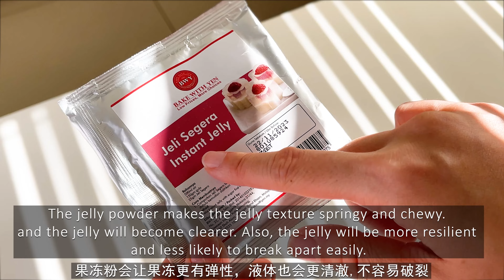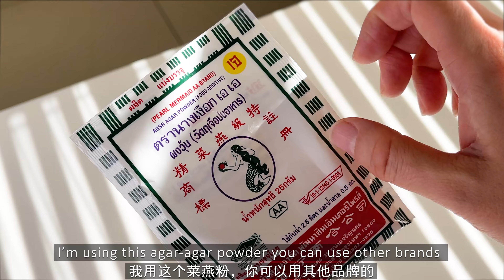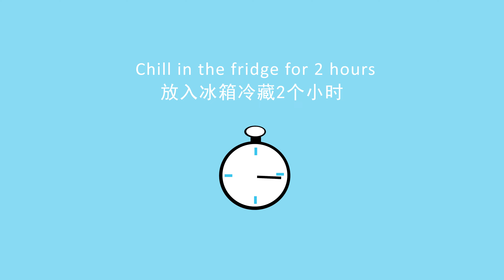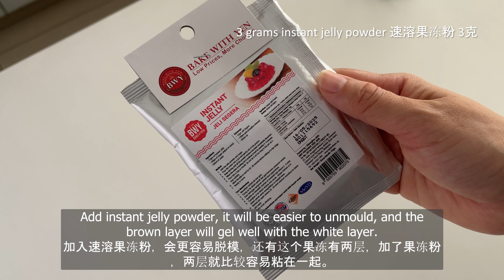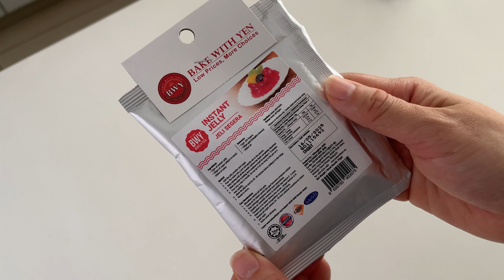4 Popular Agar-agar Jelly Dumpling Zongzi Recipe | Dragon Boat Festival Jelly Dumplings | 燕菜果冻粽子食谱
My Top 4 Agar-agar Jelly Dumpling Zongzi Recipe.

1 packet Big Bamboo Leaves (50 pieces in one pack) 竹叶/粽子叶 大片（一包50片）

Kitchen strings or bamboo/grass water string 厨房绳子或竹/草水绳子
toothpick 牙签
cellophane tape 玻璃纸胶带
cups/bowls 杯子/碗

Kitchen strings or bamboo/grass water string

我是从“Bake with Yen”买的，但你也可以在这里买